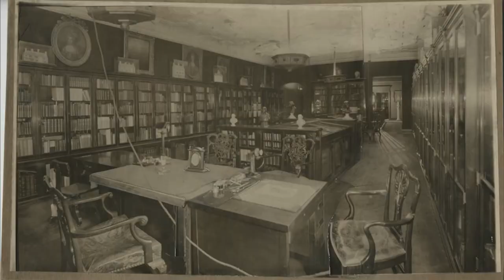Debunking the Myth: The Truth About Napoleon Bonaparte's Alleged Small Penis Size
Napoleon Bonaparte is one of history's most famous figures, renowned for his military conquests and political prowess. However, he is also the subject of a persistent rumor that he had a small penis.

In this fascinating video, we explore the truth behind this myth and how it originated. You'll learn about the historical context of penis size and how it has been used to reinforce gender and power imbalances.

We'll also delve into the autopsy of Napoleon's body and how it was mishandled, leading to the spread of false information about his anatomy. Through a combination of historical research and scientific analysis, we'll debunk the myth of Napoleon's small penis and reveal the truth about his physical attributes.

So, if you're curious about this intriguing historical rumor and want to know the real story, watch this video now.